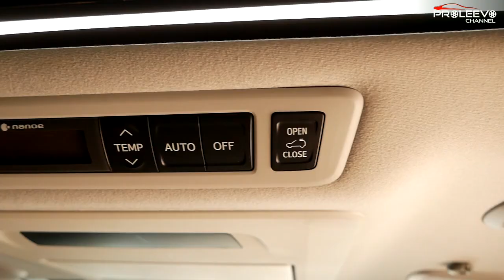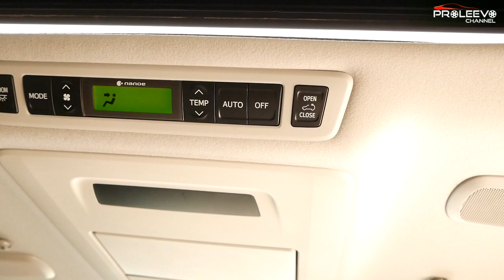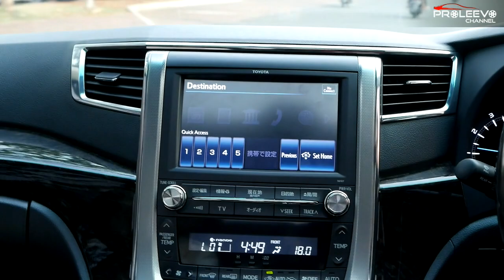Mobil Mewah Sudah Murah, VELLFIRE ZG Premium Sound 2014 | REKAM #77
Mobil Mewah sudah murah, VELLFIRE ZG Premium Sound 2014

REKAM (Review Kaum Mending) Episode 77